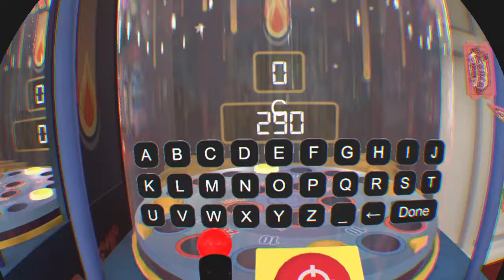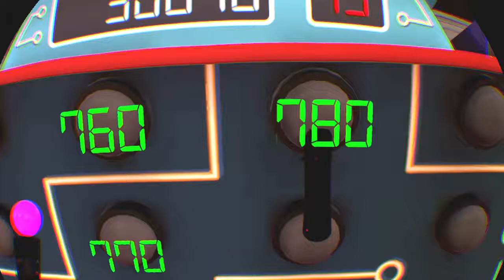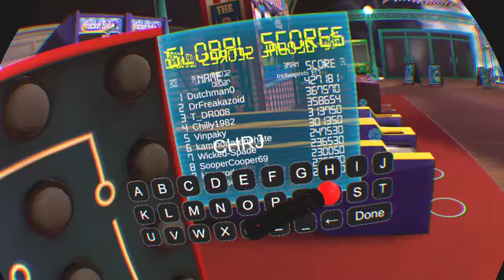Pierhead Arcade PSVR Gameplay Part 2 | Pure PlayStation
The second part of Pure PlayStation's Chris' romp in the arcade.